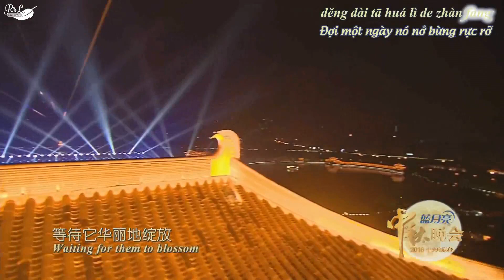[ROY'S LEGEND][Vietsub][14/9/2016] TFBOYS Diễn tập Trung thu đài CCTV